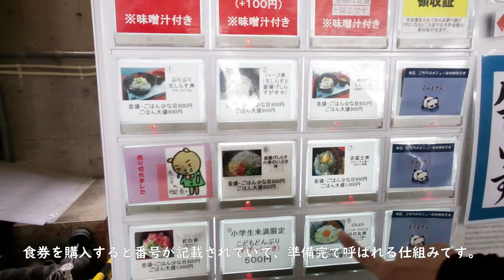2022-05-06 田子の浦港 漁協食堂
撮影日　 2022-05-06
撮影場所 田子の浦港 漁協食堂 (静岡県富士市)
撮影機種 FIMI PALM 2

ゴールデンウィークは昨日まで。
自分は今日も休みを取っていたので、食堂が空いているかもと思い出掛けてきました。

限定の赤富士丼というのがあるのですが、12時頃には既に売り切れでした。
本日のお店の開店は10時30分、私の購入した券の番号は574。
それだけの人が食べてるってことですから、まだゴールデンウィーク中の人が多いのかもしれないですね

他のお店もいろいろ行ってみたいと思います (桜えびとか食べたいな) 。

‹ロケ先の情報›
田子の浦漁業協同組合